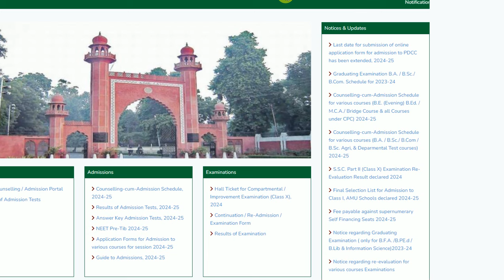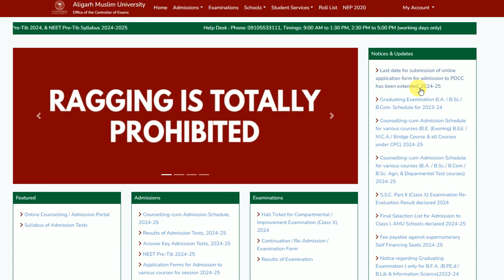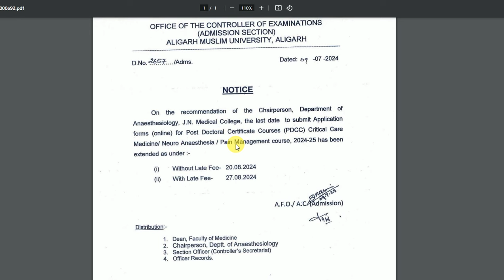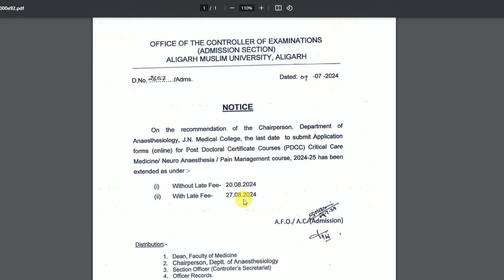AMU में Special Course का फॉर्म आया | Aligarh Muslim University Admission 2024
About this video :- AMU में Special Course का फॉर्म आया | Aligarh Muslim University Admission 2024 and  AMU Admission 2024 etc.